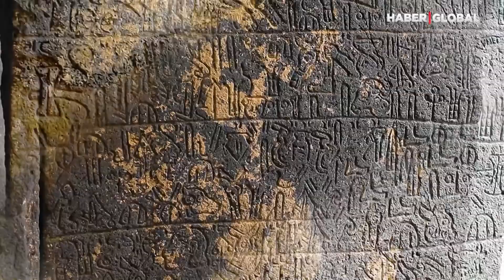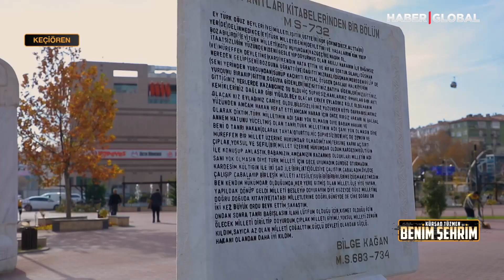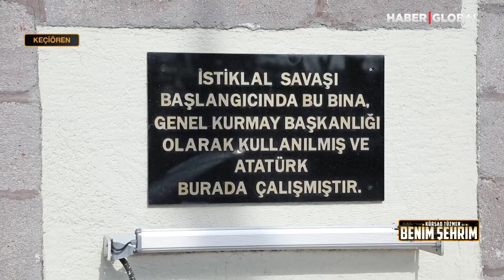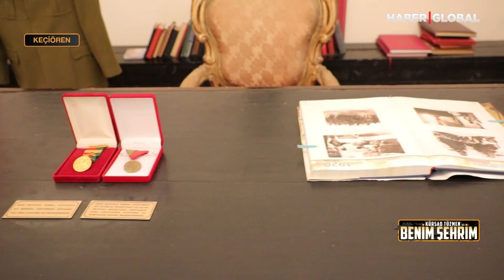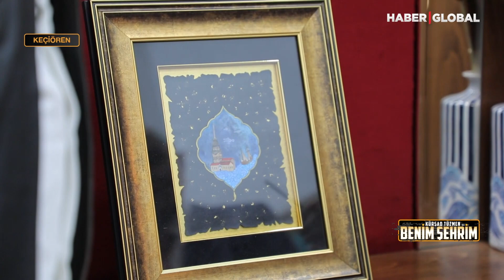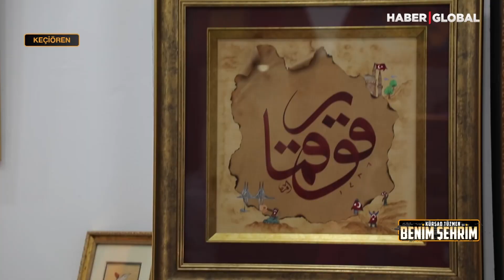Kürşat Tüzmen ile Benim Şehrim 106.Bölüm 08.01.2023 Keçiören